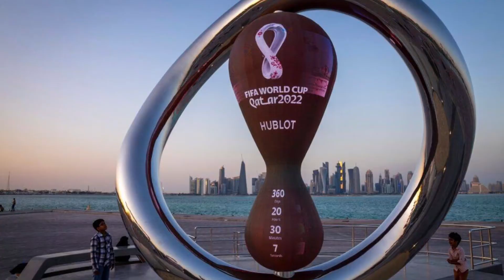लियोनेल मेसी ने अपने फैन्स को दिया एक बड़ा झटका l Astha Minakshi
2006 में अर्जेंटीना की ओर से फीफा विश्व कप में खेलने वाले सबसे कम उम्र के खिलाड़ी हैं.. 2008 में उन्होंने अर्जेटीना ओलंपिक फ़ुटबॉल टीम के साथ बीजिंग में अपना पहला अंतर्राष्ट्रीय सम्मान, ओलंपिक स्वर्ण पदक जीता। अर्जेंटीना के पेशेवर फुटबॉलर.. लियोनेल मेसी ने अपने फैन्स को दिया एक बड़ा झटका